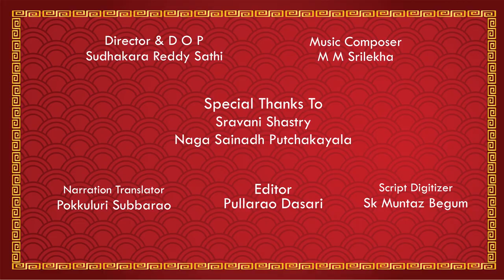ARUNACHALA KARTHIKA DEEPOTSAVAM ! EPISODE - 9 | Arunachala Indra Vimanaam